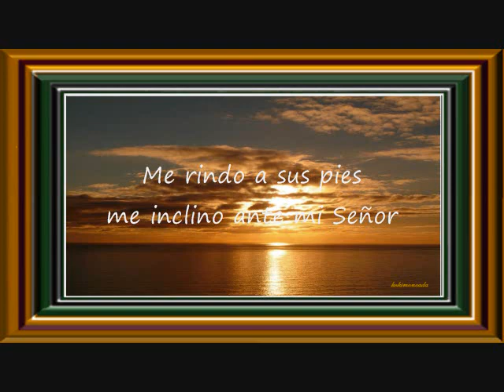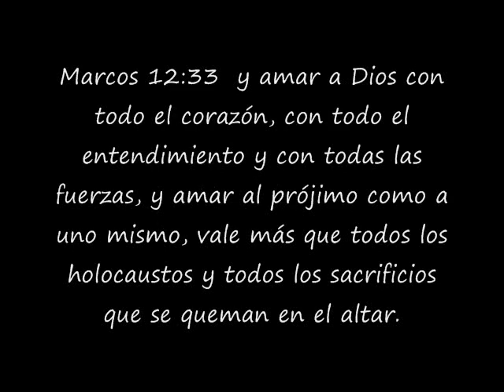Es De Bendición Adorar A Dios Pista